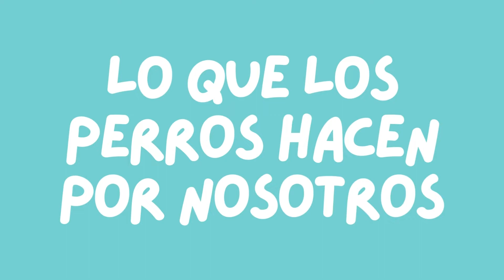LO QUE TU PERRO HACE POR TI Y NO SABÍAS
❌ No ENTRENES A TU PERRO ✅Descubre las 3 secretos que harán que des tu primer paso a HABLAR PERRO, alejándote de la frustración de los ladridos constantes, la angustia y miedo por mordidas y destrozos además la desesperación por no poder convivir tranquila con tus amigos y otros perros. Hay una técnica OCULTA que ningún entrenador te va a decir y que te mantienen GRITANDO y sin poder ATRAER el QUE TU PERRO TE HAGA CASO tu y tu perro MERECEN paz en sus vidas descúbrelo en esta clase

¡Si quieres ser capaz de llevar una vida PLENA y disfrutar de los conocimientos que potenciarán tu crecimiento personal PARA TENER COMUNICACIÓN CON TU PERRO, en NUESTRO CANAL lo conseguirás!